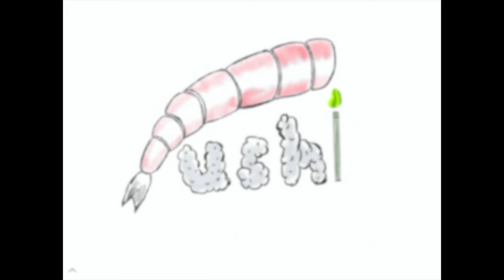How To Complete The New Secret Mission In Fortnite!!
I'm a daily streamer on Twitch!